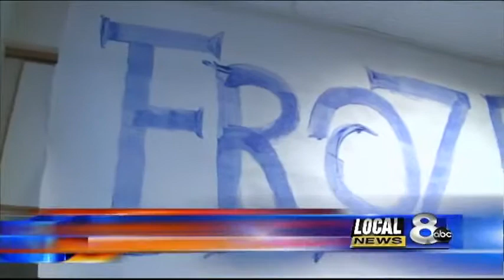DMV employees dress up for Halloween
Bonneville County employees celebrate Halloween with costumes from the movie Frozen.